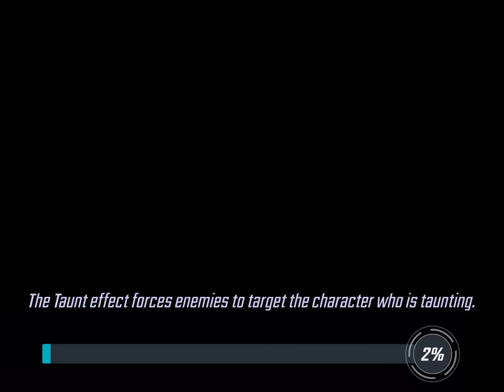Cosmic conflict 3-9 Marvel Strike Force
Marvel Strike Force 3-9